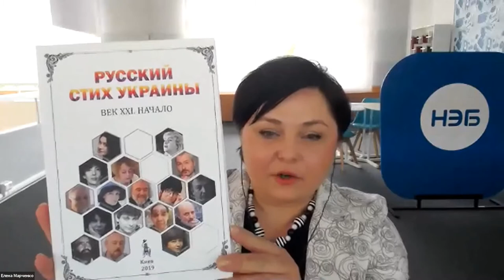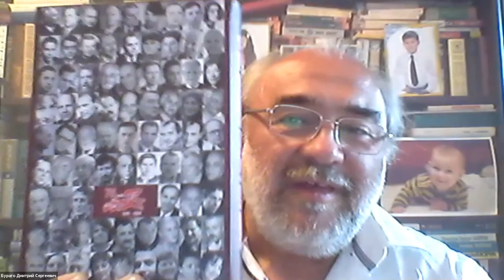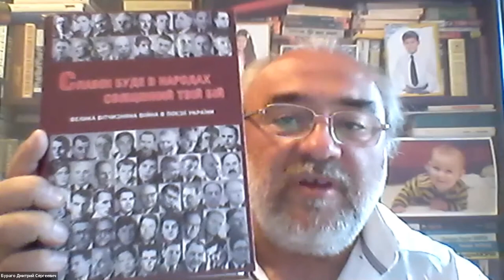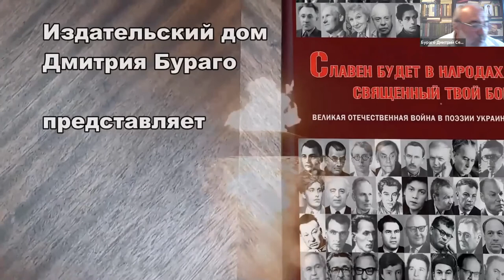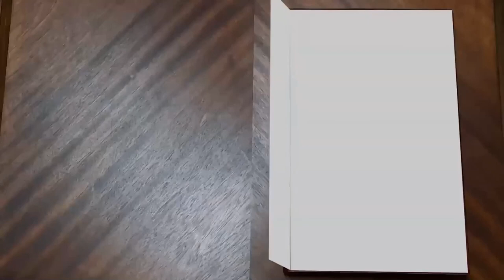Издательский марафон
известен на рынке как художественной так и научной полиграфической продукции. Уже много лет готовятся к печати издания различного направления — научные сборники, методическая литература, учебники и пособия, воспоминания известных современных деятелей науки и искусства, художественная проза и поэзия.

Издательский дом поддерживает и реализовывает важные программы, задача которых — возрождение и развитие лучших традиций украинской культуры и гуманитарных знаний, распространение научной гуманитарной мысли в мире.

 с основателем Издательства Дмитрием Сергеевичем Бураго речь пойдёт о тенденциях современного литературного процесса в Украине, успешно реализованных проектах и книжных новинках.

Также состоится презентация книги, выпущенной в 2020 году, «Славен будет в народах священный твой бой. Великая Отечественная война в поэзии Украины». В исполнении поэтов-современников прозвучат стихи поэтов из этой антологии на русском и украинском языках.

«Издательский марафон» — спецпроект Библиотеки иностранной литературы, где мы знакомимся с книжными издательствами всего мира и узнаем, что сейчас издается и почему это нужно прочесть.